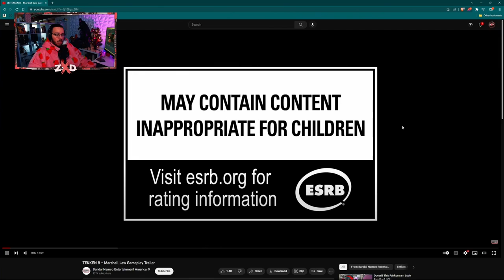Tekken 8 - Marshall Law Gameplay Trailer REACTION! 🔥🔥🔥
▸DISCORD: Join the House Of ZXD server!

On my channel I like to share gameplay and playthroughs that I gather from my streams and compile on here for the casual viewer to enjoy. I mainly upload fighting game content but, I also upload content that I truly enjoy whether that's coming from a different game such as Resident Evil 2 or even Apex Legends I post things that I like and would want to see portrayed onto my channel. However, that does not mean that I won't be making exclusive content that can only be seen here on YouTube.